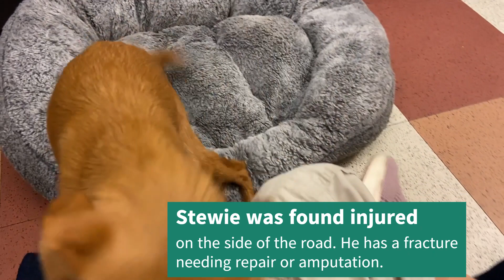Stewie: 6-mos Red/White Male Long-hair Chihuahua